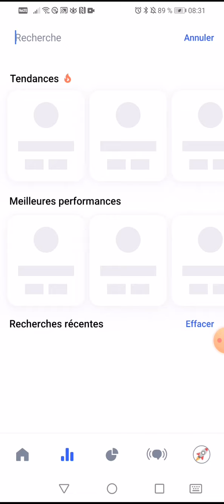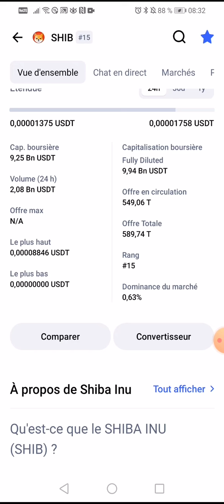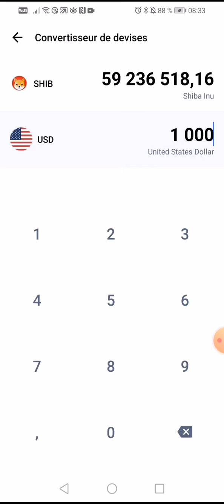👉📣📢✅ shibainu le marché est au rouge😉😎pas de panique les gars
👇▬▬▬▬▬▬▬ ➡️ME SUIVRE ▬▬▬▬▬▬▬ 🎯
🔔 Merci 😊

✅USDT --TRC20:👉👉THDkZfN3faVNSS2cPCCEkwWvAQFMnWg2du
✅BTC:👉👉 18oFxu97krTB77NDnLtccaHHhnyc6cAxcA
✅ETH:👉👉 0x4F890CF9CB90843681aB204f73155c83d90036c7
✅BNB:👉👉 bnb12kygzll7vsdgaa2kahmvtk5nvr2754m56t9ygr
✅TRX:👉👉 THDkZfN3faVNSS2cPCCEkwWvAQFMnWg2du
✅SOL:👉👉 HPwWUSyHwBLc8DRTBFJ6K4PdGM3N5kXjK8E1nXmPfe4J
✅ETH:👉👉 0x4F890CF9CB90843681aB204f73155c83d90036c7
✅BSC:👉👉 0xaC65d84479d5aB3Df98dB63E370CC12b99F9A6ee

🔔 Merci 😊

EntrepreneurWeb3.0